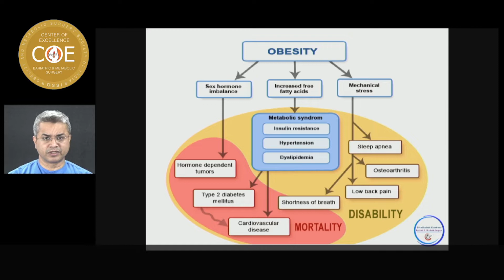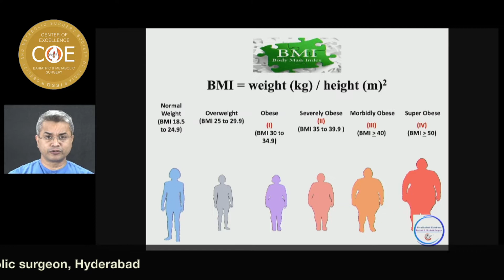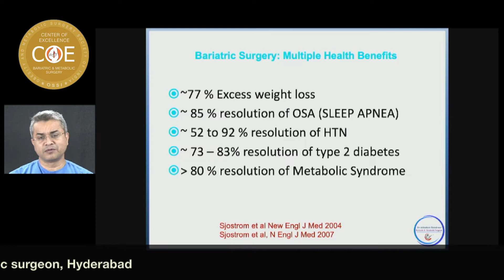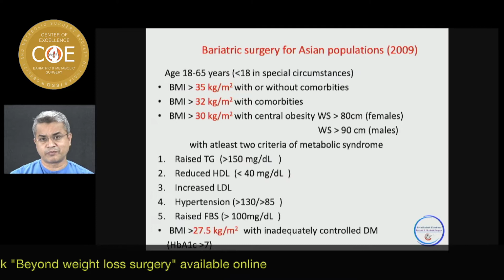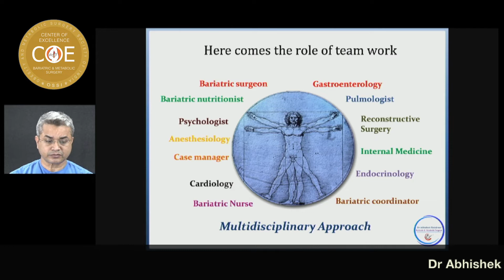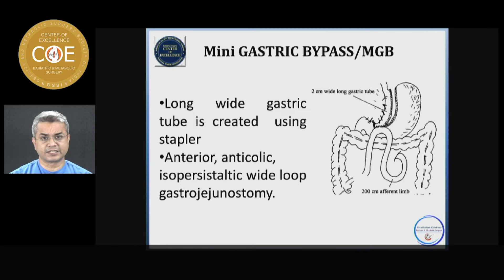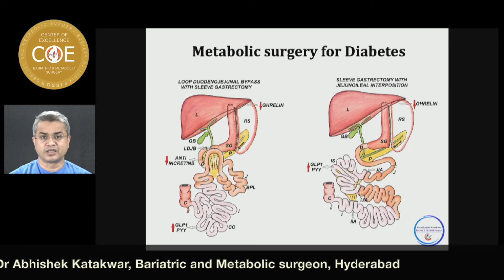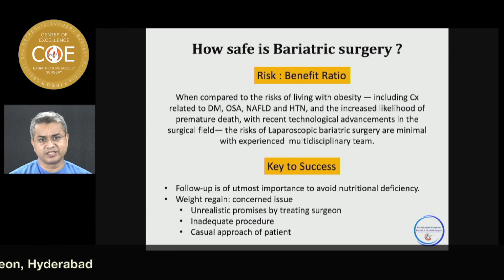Obesity & Bariatric surgery / मोटापा और बेरिएट्रिक सर्जरी के बारे में वो सब जो आप जानना चाहते हैं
Being overweight is no longer treated as a mere lifestyle issue. Today, obesity is considered as nothing short of a disease, and a very dangerous one at that, as it is often a precursor to a host of other complications, such as cancer, diabetes, hypertension and many others. Bariatric surgery resets the set point of the healthy weight in a person. Essentially, it helps bring back the patient from the unhealthy weight range to the healthy range by natural means. The underlying principle of bariatric surgery is to restrict the food intake and reduce the absorption of food in the stomach and the intestines.  It is an option for people having a body mass index (BMI) of 40 and above. It involves restricting the size of the stomach and slowing down digestion and removal of parts of the digestive tract (gastric restriction) and restricting the absorption of calories. Through such steps, this surgery seeks to address the issues of obesity and overweight and ensure a trimmed waistline.

Bariatric surgery is usually performed when the weight loss efforts through lifestyle changes and medications have been unsuccessful. There are two types of bariatric surgery: Restrictive procedures decrease the size of the stomach, thus lowering its capacity to hold food and leading to a lesser intake of food. Malabsorptive procedures decrease the absorption of calories in the small intestine. Before the procedure begins an intravenous line is used for medications and sedatives. It requires a general anaesthesia. A breathing tube inserted through the mouth will help in the person breathe during the procedure. A Gastric Bypass is both restrictive and malabsorptive procedure, because it decreases the size of the stomach and reduces the absorption of calories in the small intestine. Laparoscopic method is a modern technique of performing this surgery, where a laparoscope and surgical tools are inserted through small incisions in the abdomen. Banding techniques are restrictive procedures which decrease food intake by shrinking the stomach to a small pouch and making a tiny opening from the pouch to the stomach. Since food moves slowly, the person feels full sooner and for a longer time. There are some other methods of performing this surgery which are all based on either of the two principles.  For all the methods, the surgeon will close the incisions with staples or stitches. After the surgery, the patient is taken to a recovery area where he/she will be monitored carefully. The person will be given pain medications and the diet will be gradually advanced over several days.
After the surgery, it is very important to not regain the lost weight again. It may be because of a mechanical problem in the operation due to dilation of the sleeve or bypass. In this case, a repeat operation may be performed. In most cases however, it is due to imbalance in diet. A high-protein diet containing very less amount of carbohydrates is very important in maintaining the weight loss and preventing weight gain after the surgery.
In the immediate period after the surgery, in the first couple of weeks, the person is on a liquid diet comprising of water, clear broth, soups, and milk and fruit juices. For the next two weeks up to a month after the surgery, the person should be on a diet of thick soups such as pureed fish, creamy yoghurt etc. Gradually, in the second month the person can start consuming solids. A person can resume his/her normal diet about two or three months after the surgery.